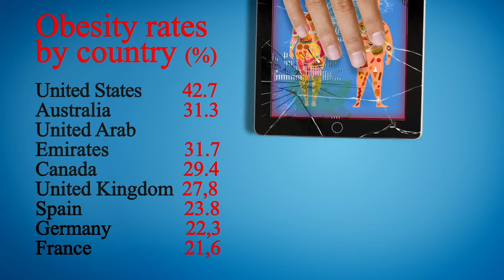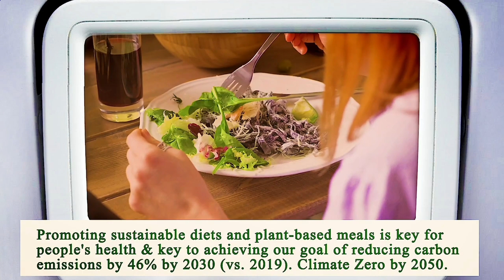Close to Me Restaurants Manhattan 10007 NY, New York County, New York, United States